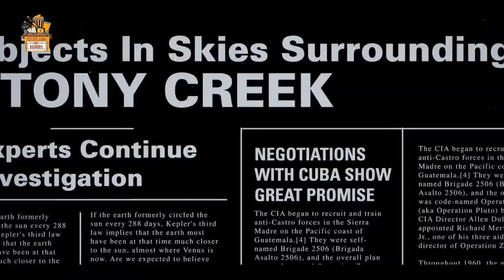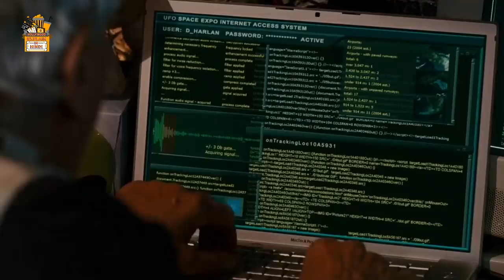Witch Mountain Movie Explained in Hindi | Sci-fi Adventure - Race to witch mountain Summarized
Movie Summery -
Jack, a taxi driver, finds himself helping two aliens who appear to look like human children and claim that they trying to save Earth and themselves from Siphon, a dangerous killer from outer space.

Release date: 13 March 2009 (USA)
Director: Andy Fickman
Adapted from: Escape to Witch Mountain
Box office: $106.4 million
Story by: Matt Lopez

Cast -
Dwayne Johnson
AnnaSophia Robb
Carla Gugino
Ciarán Hinds
Alexander Ludwig
Tom Everett Scott
Chris Marquette

Thanks
Amrita